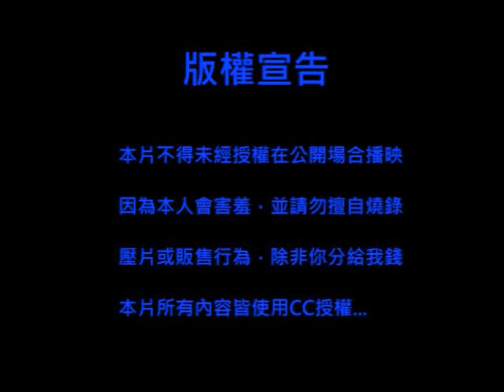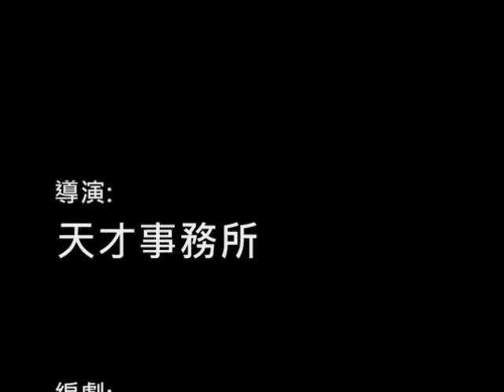電腦清潔與保養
新增自製片頭版